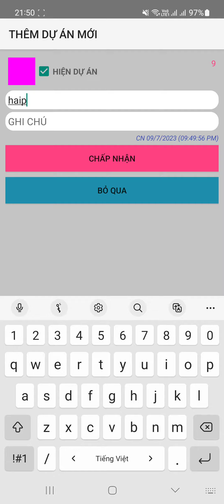Xem vị trí trên bản đồ Thủy Nguyên - Hải Phòng bằng ứng dụng LAP (09/7/2023)